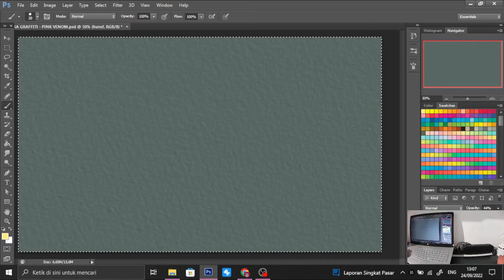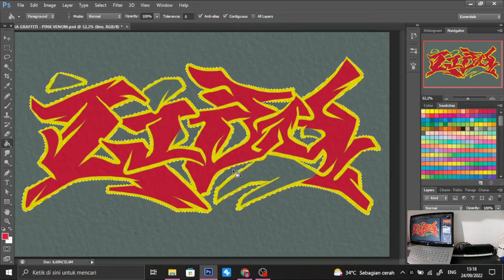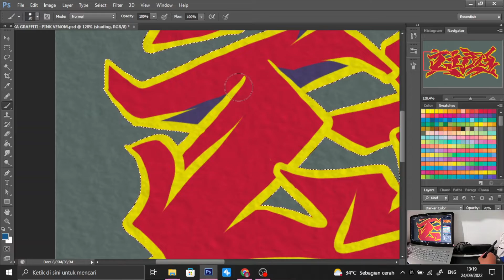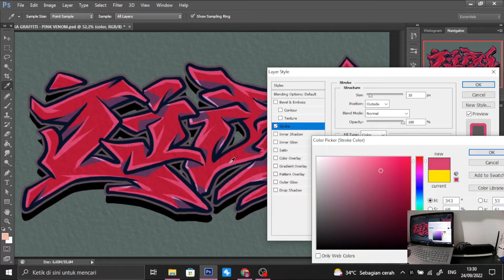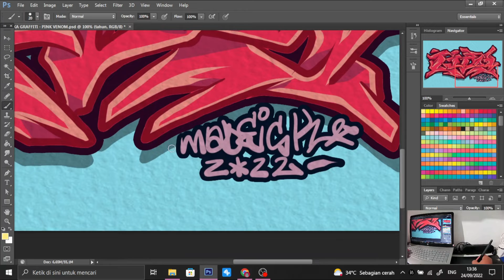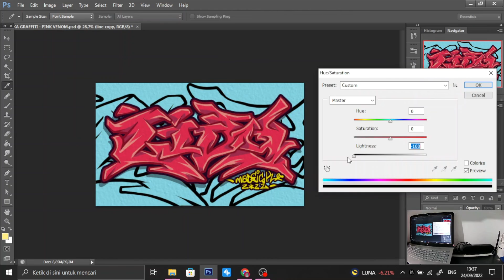CARA MENGGAMBAR LIVY RENATA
KREASI GRAFFITI MENGGUNAKAN NAMA "LIVY"